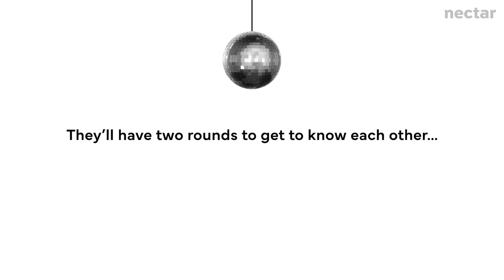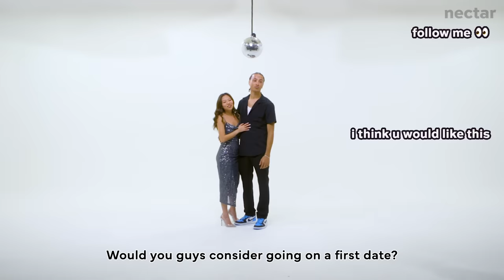10 singles decide who to kiss at midnight | vs 1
Thanks so much Invisalign for sponsoring this video! to learn more about how Invisalign treatment can help transform your smile!

love,
nectar

credits:
Director: Claire Gostin
Casting Director: Mark Chandler
Casting Associate Producer: Karsyn Hughes
Production Coordinator: Casey Naranjo
Equipment Coordinator: Pat Saulo
Assistant Editor: Kirsten Hoang
Post-Production Coordinator: Claire Chung

0:00 intro
0:23 Round 1: Vibe Check
3:24 Round 1: Deliberation
4:58 Round 2: Party Hour
8:21 Round 2: Deliberation
9:10 Round 3: The Final Countdown